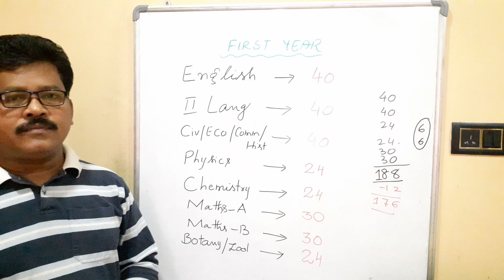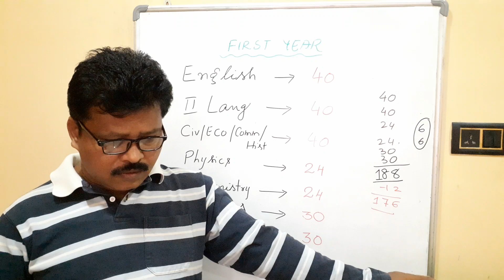If Inter exams are cancelled... How Many Marks You will get... Know the Calculation ☝️